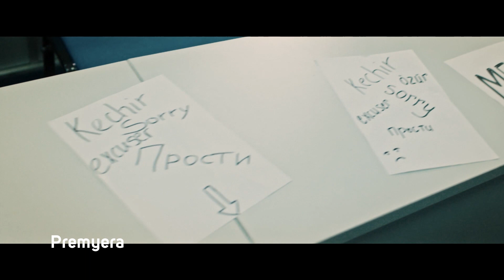Xayrli oqshom - Ulug'bek Rahmatullayev